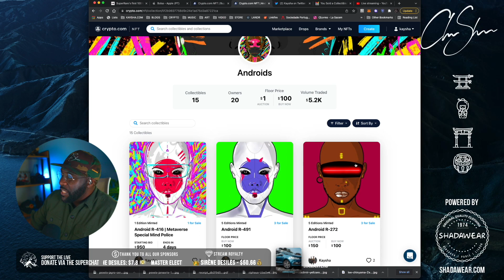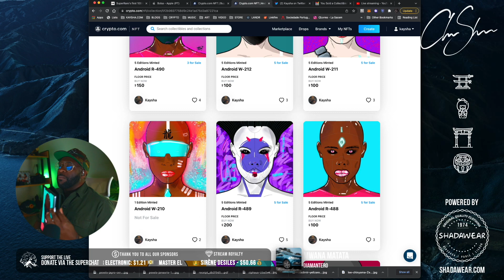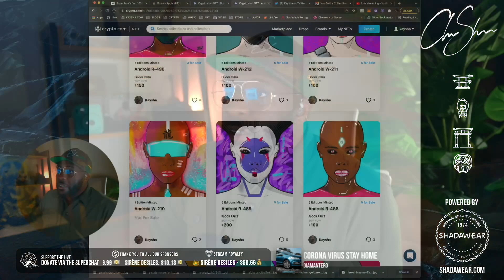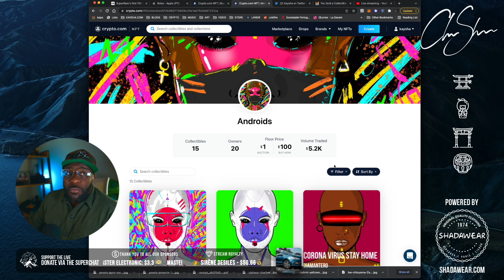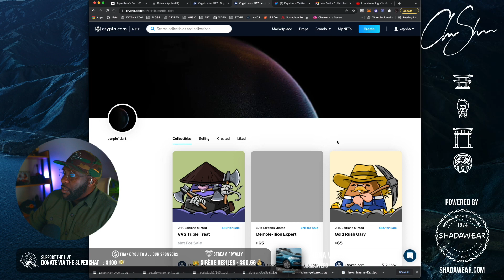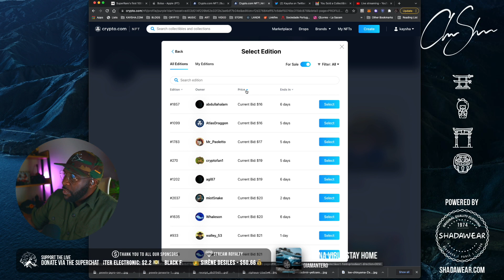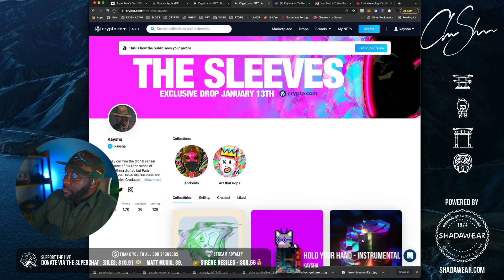Buying his first NFT through my collection | Club shada